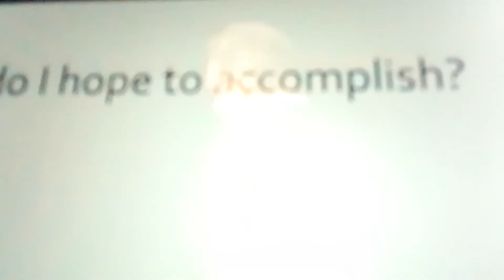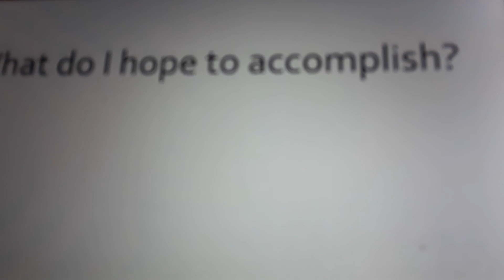JBP - Clips From Biblical Series 1